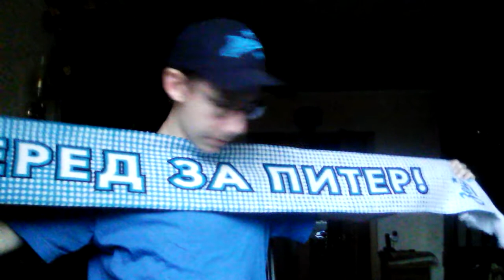ЦАРСКИЕ ПОДАРКИ + Звезда по имени Солнце на гитаре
Я приветствую вас на развлекательном канале MIGO Channel! На этом канале вы увидите много футбольных и игровых видосов и блогов.Также вы увидите прохождения игр. Здесь круто!!! Отвечаю!!!